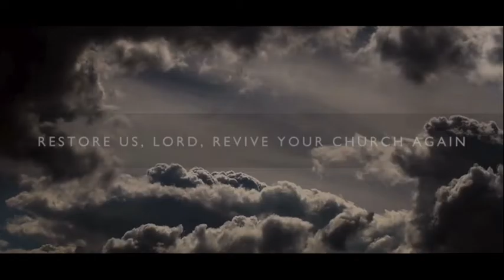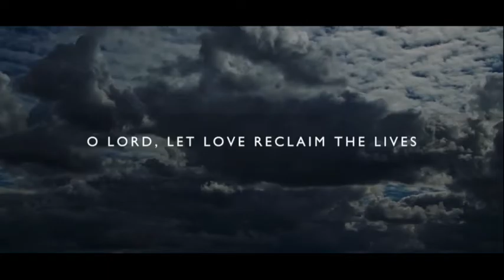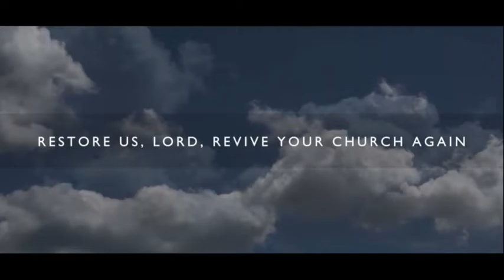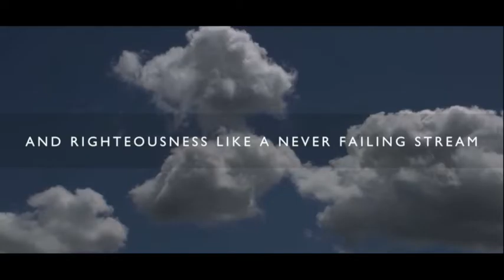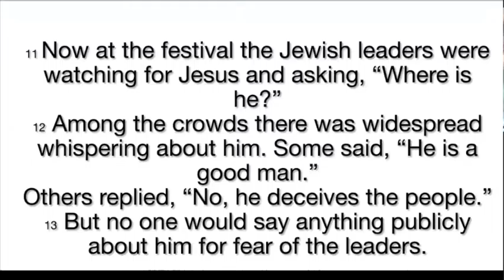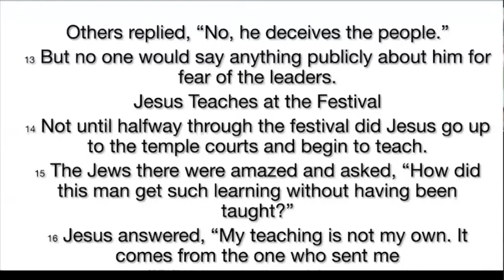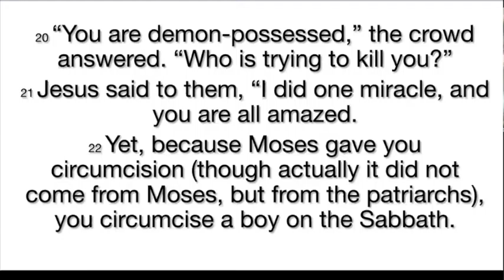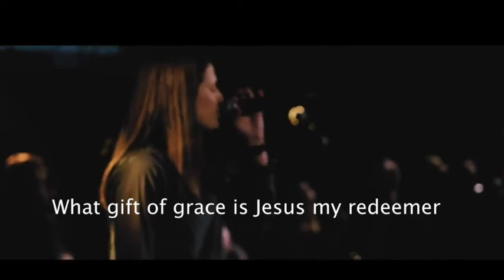Gretton Baptist Church Sunday Service 24-May-2020